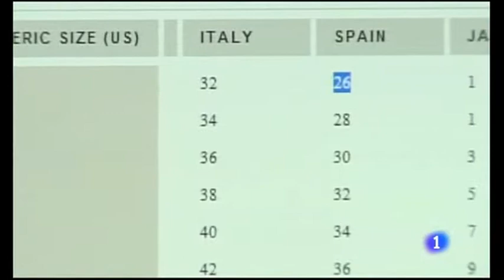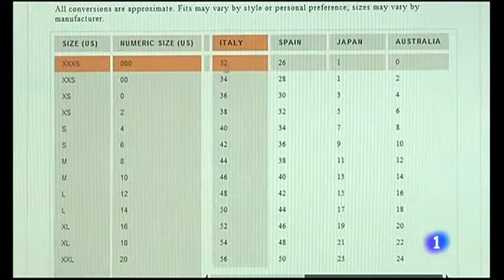Talles ultra pequeños, la moda prefiere esqueletos